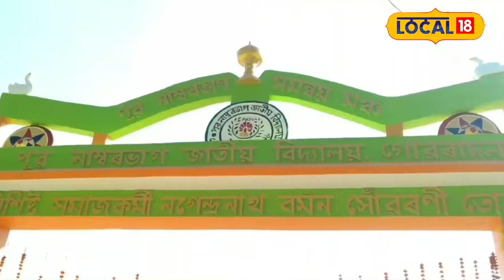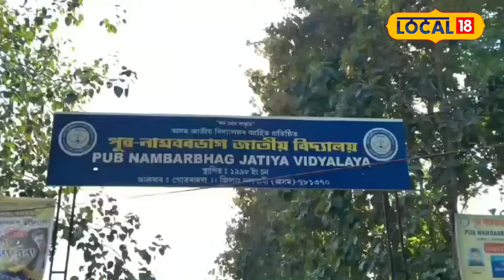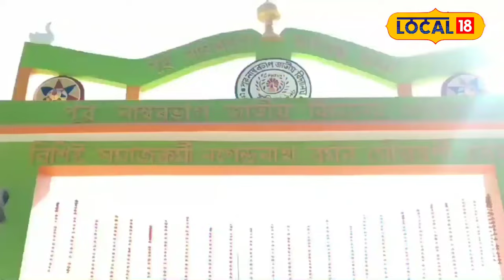Nalbari News: বহু বছৰ পাছত নলবাৰীৰ এই আপোন বিদ্যালয়খনলৈ আহিছে প্ৰাক্তন ছাত্ৰ ছাত্ৰী